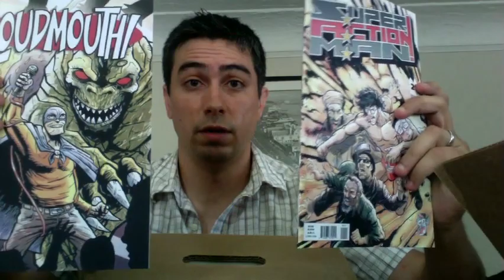I Made Some Comic Books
I got my first ever comic book in the mail from my publisher. I think that's pretty cool so I wanted to share the box opening with you.